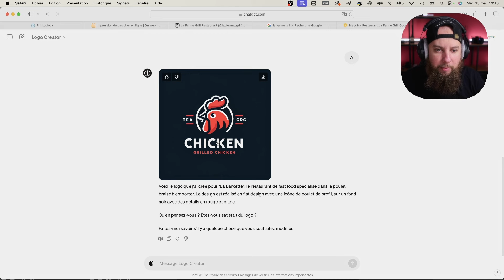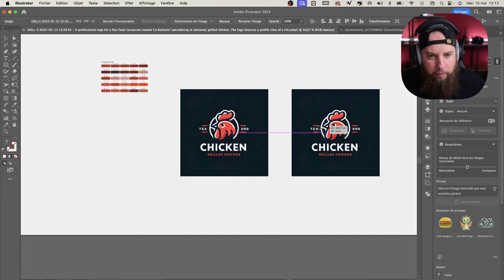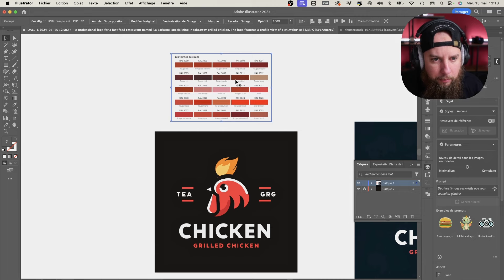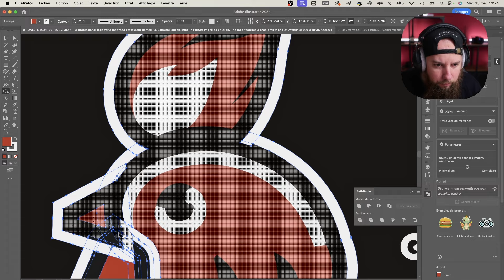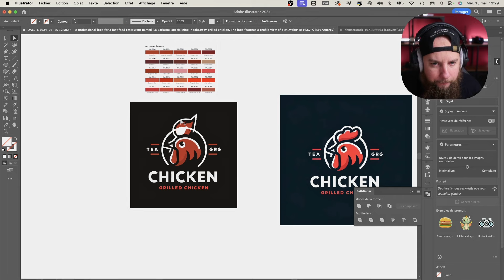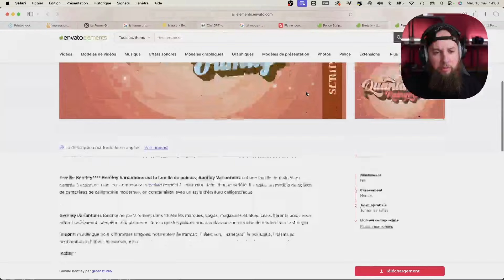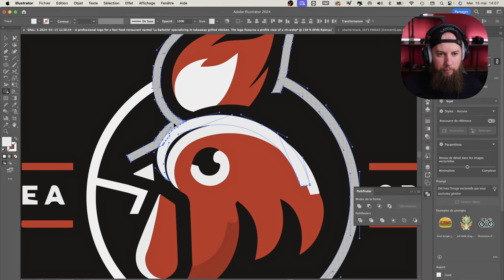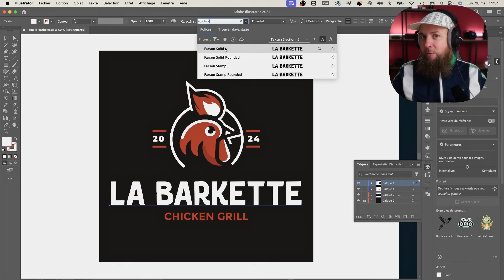Comment j'ai vendu un logo généré par l'IA à un client réel ! 💸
Salut tout le monde ! Dans cette vidéo, je vous raconte comment j'ai utilisé l'intelligence artificielle pour générer un logo et l'ai vendu à un vrai client ! 🤑 Mais ce n'est pas tout ! Je vous montre aussi comment j'ai dû re-vectoriser, re-styliser et retoucher le logo pour le rendre parfait. Cela prouve que même avec l'IA, les compétences en graphisme restent essentielles. Si vous êtes curieux de savoir comment utiliser l'IA dans le domaine du graphisme tout en affinant vos compétences, cette vidéo est pour vous ! ✌️

Télécharge ta boussole GRATUITEMENT qui t'indiquera 7 étapes clés pour devenir graphiste free-lance indépendant.

💪💪N’oublie pas la devise 💪💪
Il en faut peu pour être heureux, mais avec quelques conseils, c’est toujours mieux !!😅😅😅